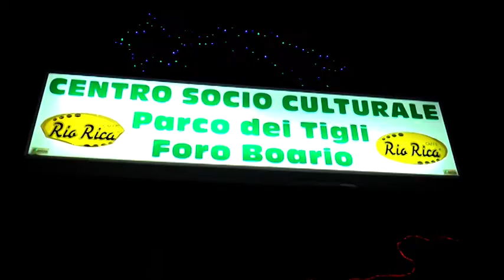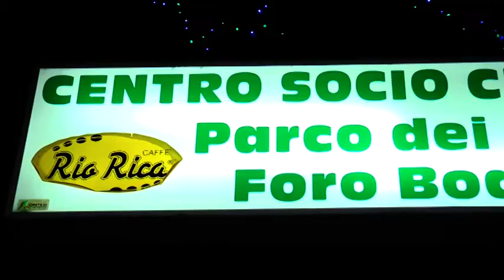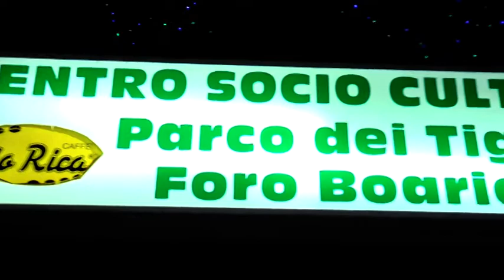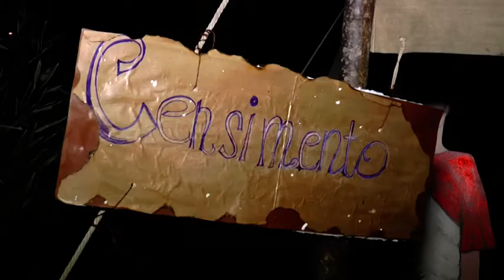Presepe Vivente al Parco dei Tigli di Borgo Santa Maria